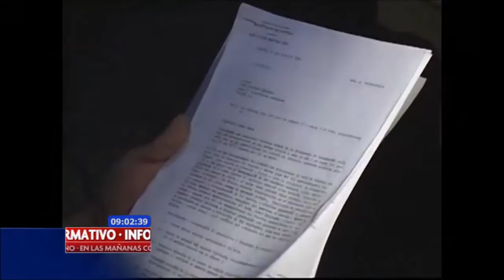Protestas contra candidatos republicanos después del debate electoral en Estados Unidos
A las afueras de la sede en donde se llevó a cabo el debate de los precandidato republicanos, en Colorado, fue escenario de manifestaciones contra los políticos. Un grupo de ciudadanos se quejó porque muchos temas de importancia estaban ausentes de sus agendas.